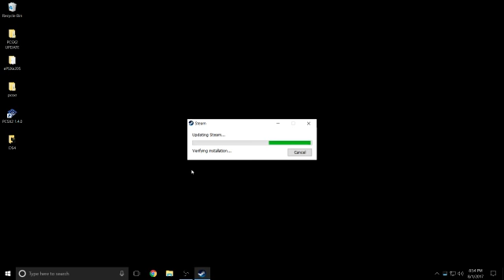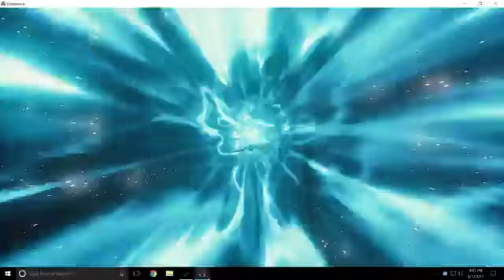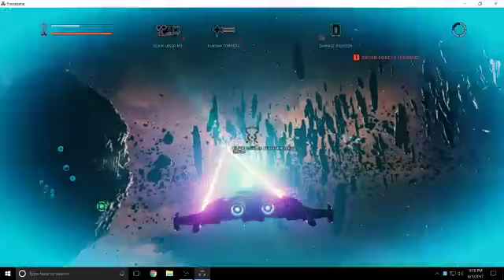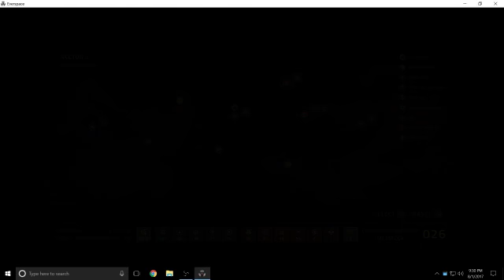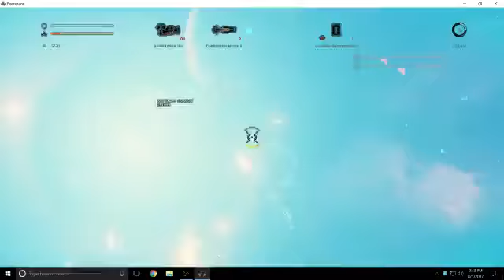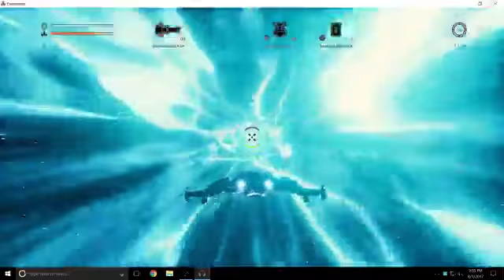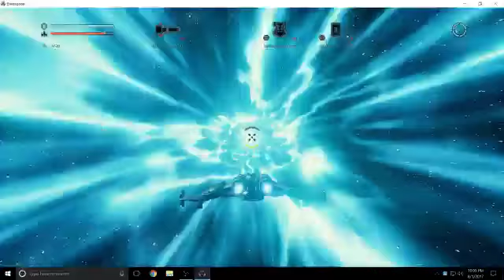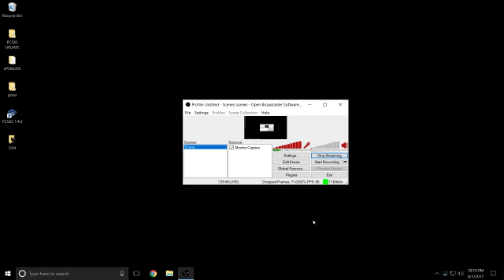Zantetsuken (Dave) plays Everspace on PC (Part 2)